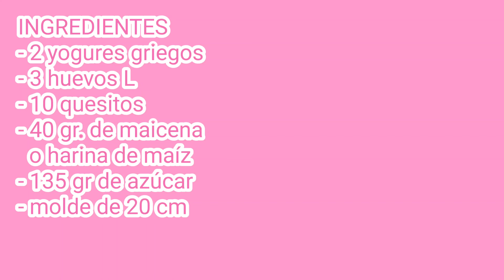TARTA FÁCIL DE QUESITOS Y YOGUR GRIEGO! Te encantará!!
Aquí os traigo una receta muy fácil y riquísima,  una tarta de quesitos y yogur griego que os va a encantar,  si es así no olvidéis regalarme un like 😉 y os animo a suscribiros al canal si aún no lo habéis hecho que no tiene ningún coste.  Y si me ayudáis a compartir mis recetas os estaré muy agradecida estos gestos me ayudan a seguir adelante!
INGREDIENTES
- 2 yogures griegos
- 3 huevos L
- 10 quesitos
- 40 gr. de maicena
  o harina de maíz
- 135 gr de azúcar

INGREDIENTS
- 2 Greek yogurts
- 3 eggs L
- 10 little cheeses
- 40 gr. cornstarch
  or cornmeal
- 135 grams of sugar